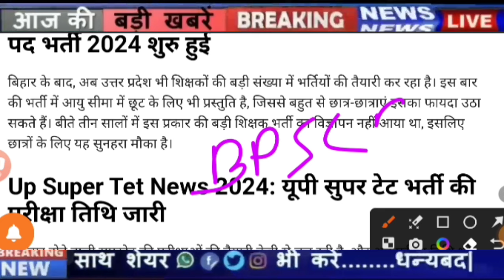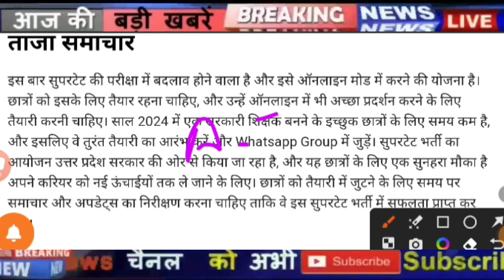UP Super Tet Exam Vacancy 2024,Up primary shikshak bharti 2024,UPTET 2024 Latest News,Up Prt bharti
UP Super Tet Exam Vacancy 2023,Up primary shikshak bharti 2023,UPTET 2023Latest News,Up Prt bharti
,sarkari job with abhay,exam update